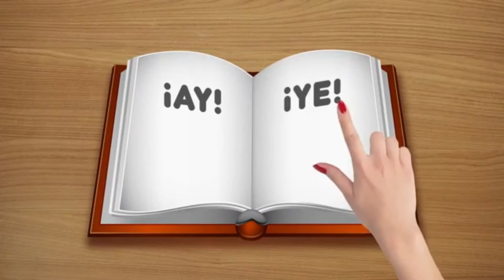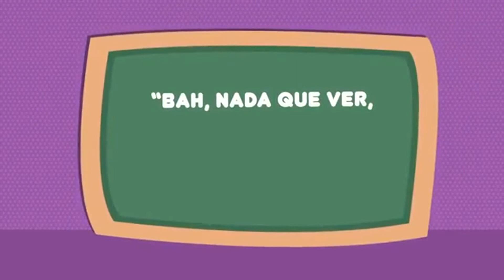INTERJECCIÓN | CAP. 21 | LE 5° DE SECUNDARIA